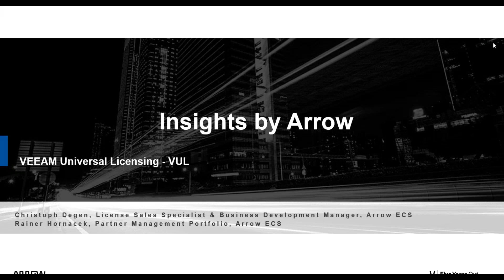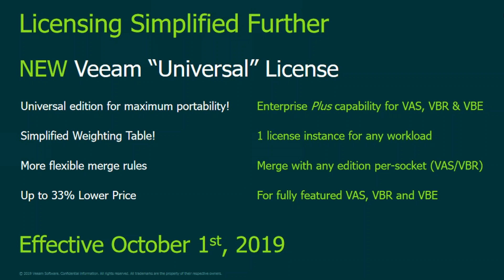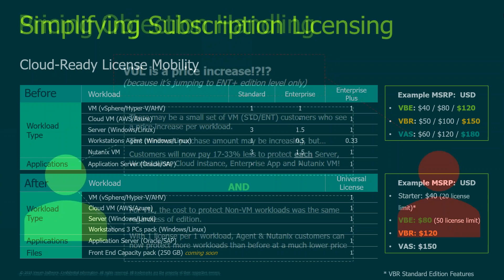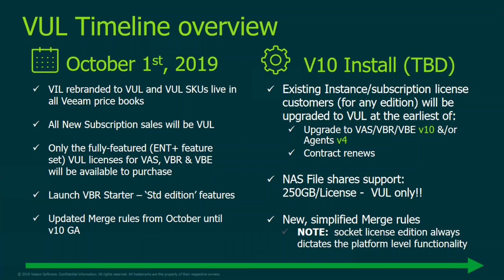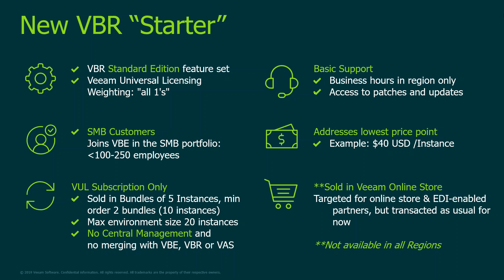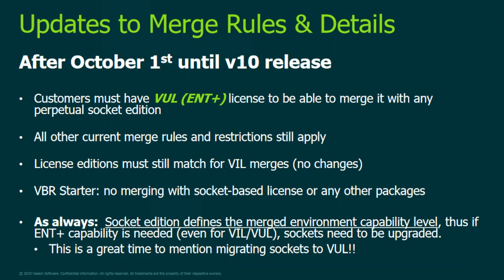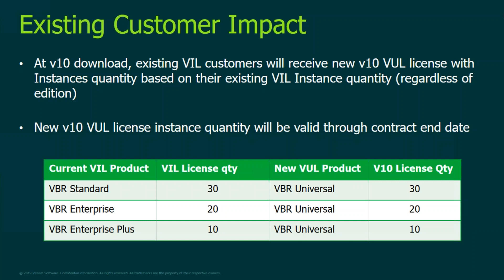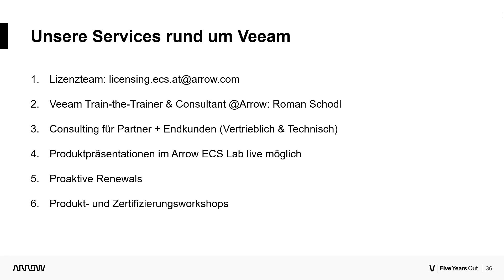Insights by Arrow: Was ist VEEAM Universal Licensing (VUL)?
b dem 1. Oktober 2019 wird die Veeam Instanzlizenzierung (VIL) zur Veeam Universal License (VUL). Alle Abonnementlizenzen für Veeam Backup & Replication™, Veeam Backup Essentials™ und die Veeam Availability Suite™ sowie die Veeam Agents werden als Universalversion mit vollem Funktionsumfang verkauft – mit der Funktionalität der Enterprise Plus Edition.

- Vereinfachte Gewichtung – ein Workload, eine Lizenz
- Mehr Optionen zur Zusammenführung für mehr Flexibilität
- Eine Edition für maximiale Portierbarkeit